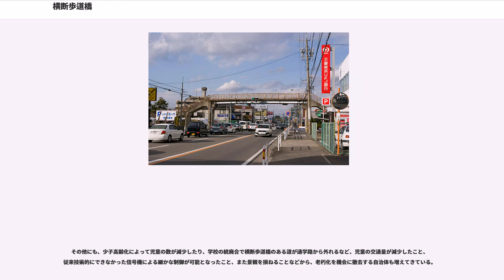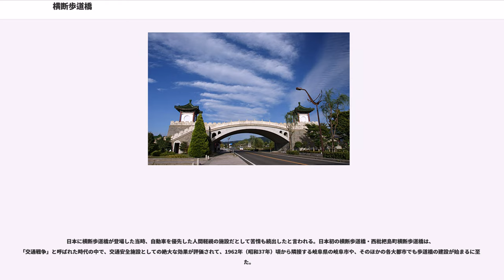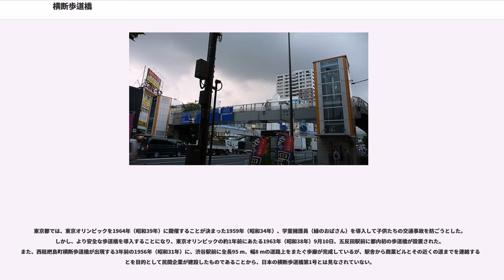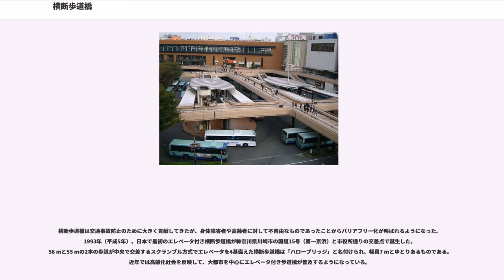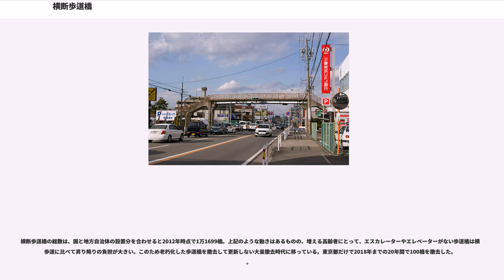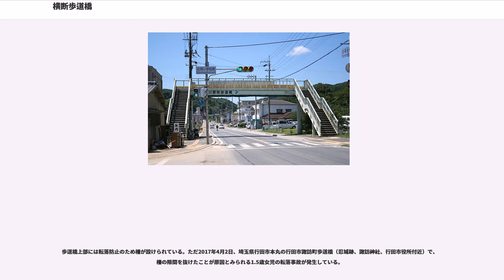横断歩道橋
横断歩道橋（おうだんほどうきょう）は、人道橋の一種で、車道または鉄道を跨ぐように架けられた歩行者・自転車専用の橋である。歩道橋とも呼ばれる。横断歩道橋と地下横断歩道を合わせて「立体横断施設」と言う。

横断歩道橋は、交通量が特に多い道路を跨いで架けられる橋で、車両と歩行者との交通事故防止の観点から必要に応じて設置される交通安全施設である。

交通量が多く幅の広い道路では、歩行者が道路を横断する横断歩道を多数設定すると、交通信号機が複数必要になり、結果として渋滞が増加してしまう。信号によらず道路を横断できる横断歩道橋は、渋滞緩和の手段として設置されることが多い。また、周辺に幼稚園や保育園、小学校、病院などがあり、交通弱者が多く横断する道路に、交通事故の予防手段として横断歩道橋が設置される場合もある。その他、駅前に大きな交差点や幹線道路が隣接しており、隣接する商業施設などとの間に上層階で連絡通路を設定できる場合、横断歩道橋と連絡通路を折衷したタイプのものが設置される場合もある。

しかし、横断歩道橋の設置により、橋脚や階段の存在が死角となって、車道側から歩行者が見えづらくなるなど、安全を妨げている事例がある。また、景観との調和が問題となることがある。

人道橋（じんどうきょう）は、歩行者（と多くの場合自転車）が通り、川・海・くぼ地などを渡る橋である。特に鉄道の上を渡る場合、跨線人道橋（こせんじんどうきょう）という。人道橋であっても、行政機関が「歩道橋」と命名することがある（例えば、本渡瀬戸歩道橋）。また自動車が通る橋において、車道部分に隣接してかけられる歩道用の橋を側道橋と称する。

車道から分離された歩行者用の通路をペデストリアンデッキ（"pedestrian deck"）と呼ぶ場合がある。通常「ペデストリアンデッキ」と言った場合、車道の上空を平面的に移動できるようした建物と一体化した構造物を指し、車道を跨いで超えることを前提とした横断歩道橋とは区別される場合が多い。「車道を横断する」というよりむしろ「車道をはさんだ建物同士を連結する」という意味合いで用いられる。

歴史的な歩行者専用の人道橋としてはパリのセーヌ川に架けられた芸術橋（ポンデザール、Pont des Arts）などがある。

しかし、横断歩道橋はヨーロッパでは市街地の街並みに調和しないものと考えられており設置例は多くはない。日本が交通渋滞緩和のために参考にしたとされる1960年ローマオリンピックの横断歩道橋もあくまでも五輪期間中の仮設構造物であった。

日本では安全性の観点から横断歩道橋が多く設置されている。日本の歩道橋は、道路から通常470 cm以上空けて建造されている。

歩行者の利用のみを考慮した階段状の物が主であったが、幅の狭いスロープをつけて自転車を押して渡れるようにした物、スロープのみの物もある。現在設置されている横断歩道橋の大部分は交通事故が急増し始めた昭和40年代に建設されたもので、当時は通学途中の児童等の安全確保の為に重宝されたが、道路横断のための負担を通行者に多く強いるものであることから、バリアフリーの精神、交通弱者優先の精神に反する建造物であるともいえる。このため一部ではエスカレーターやエレベーターの設置も行われている。歩行者に負担を強いるため、道路をそのまま横断してしまう人の数が増えているという事例もある。

その他にも、少子高齢化によって児童の数が減少したり、学校の統廃合で横断歩道橋のある道が通学路から外れるなど、児童の交通量が減少したこと、従来技術的にできなかった信号機による細かな制御が可能となったこと、また景観を損ねることなどから、老朽化を機会に撤去する自治体も増えてきている。
茨城県日立市の国道245号にある水木歩道橋・河原子歩道橋は、同市内にある日立製作所で製造された大型の発電機などの輸送の際に障害にならないよう、昇開式可動橋となっている。なお、神奈川県川崎市川崎区の国道132号にある四谷下町歩道橋も同構造だが、既に利用する工場はなく稼動することはない。

道路法上は、「道路の付属物」として道路の一部という扱いになっており、横断される側の道路の管理者が建設・管理を行う。横断デッキ上に構造物が設置され、周辺施設と一体化している六本木ヒルズ正面の66プラザは例外的な存在である。

地域的に、自動車交通量が多い大都市やその周辺地域に多く設置されていて、都道府県別では東京都、愛知県、神奈川県、埼玉県、大阪府、兵庫県と三大都市圏が設...